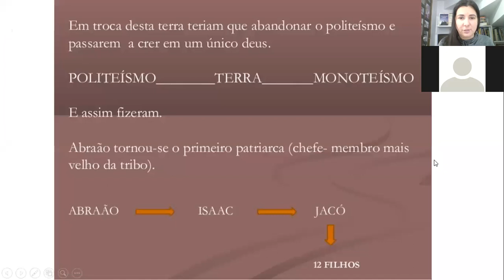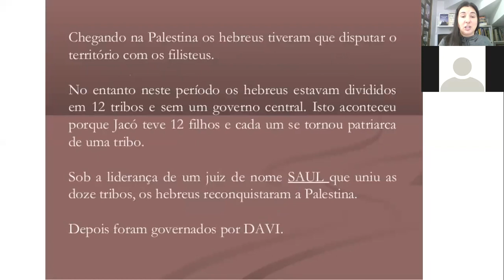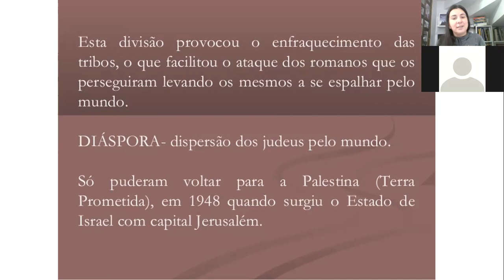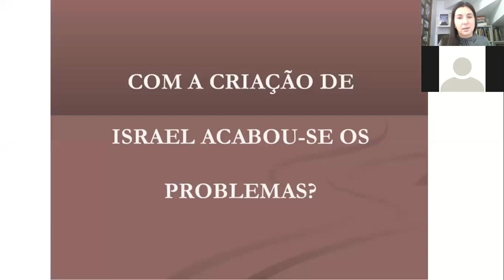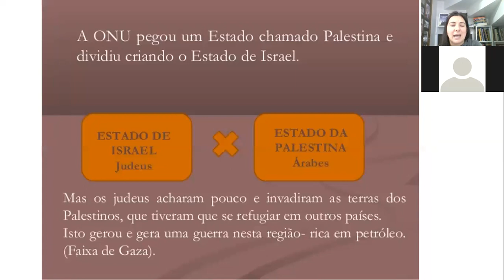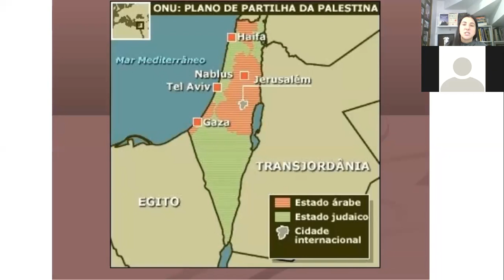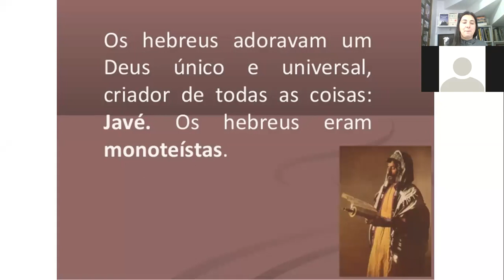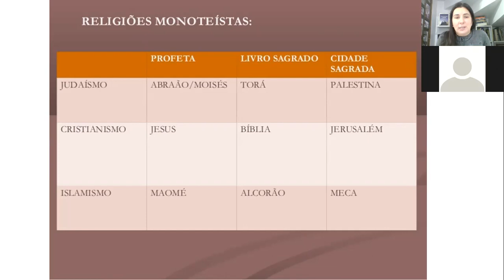Aula de história- 1ª série Ensino Médio- Povo Hebreu Início do Mundo Grego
Professora Joice